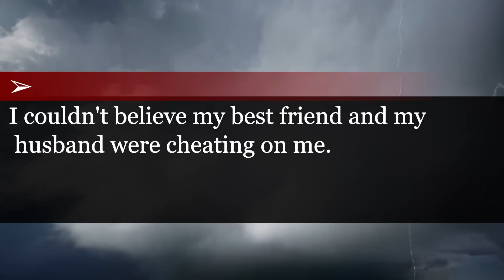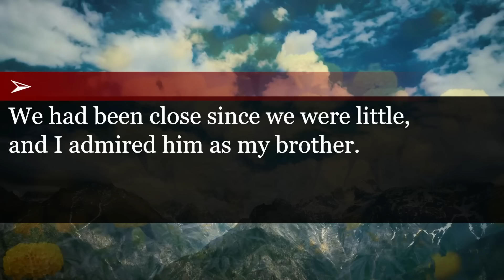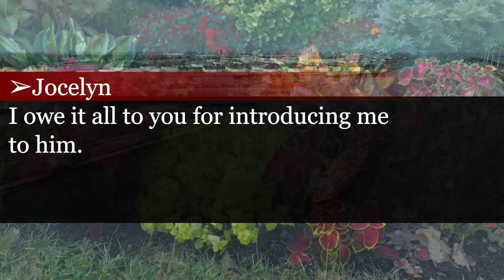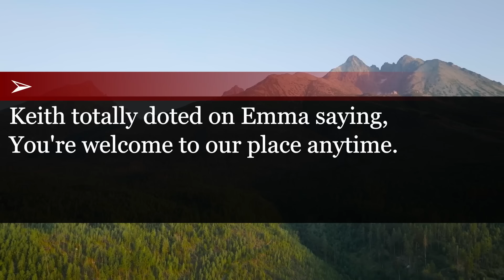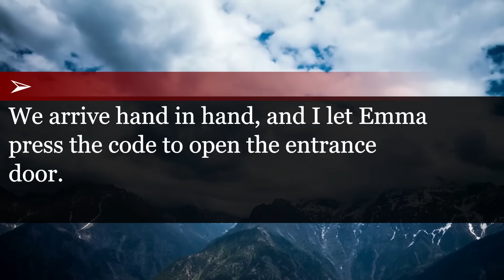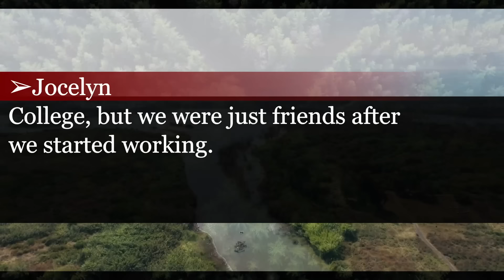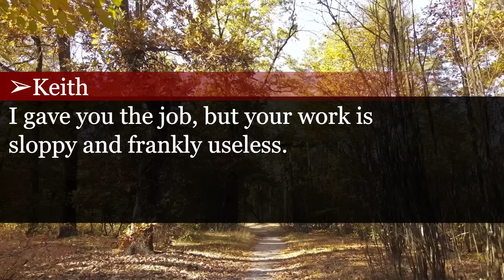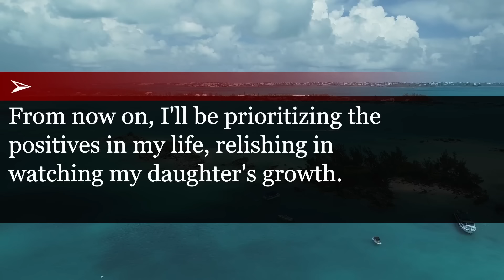Shocking Discovery at My Best Friend's House: Cheating Husband and Friend's Pale Faces When Exposed!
My husband and best friend were having an affair...